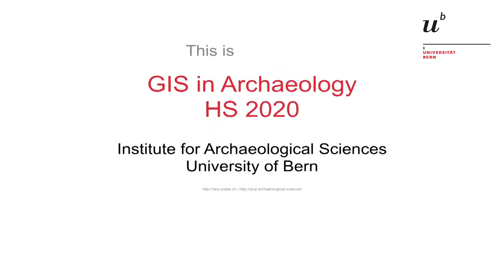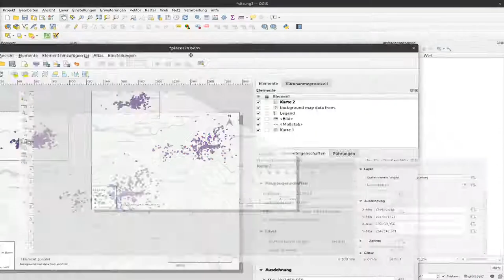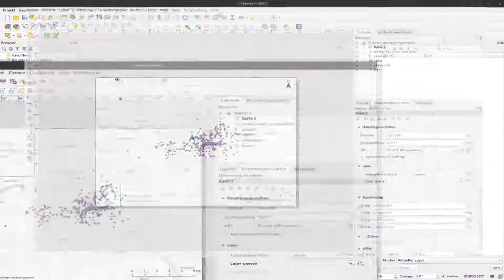13 - Adding a minimap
It might be useful for small scale maps to add a minimap showing the extend of the actual map on a larger scale. We do this in this video, adding a small map of Switzerland letting the world know where Bern is located.